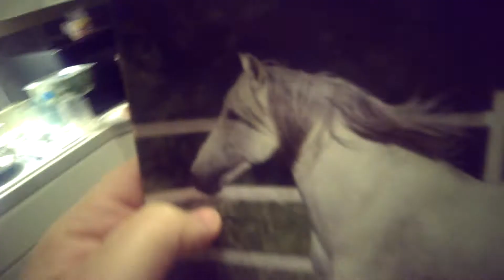the final days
the long trip home